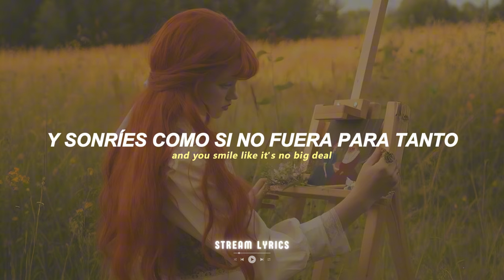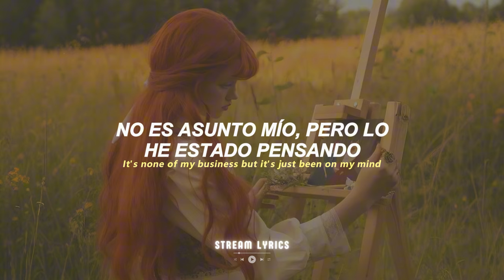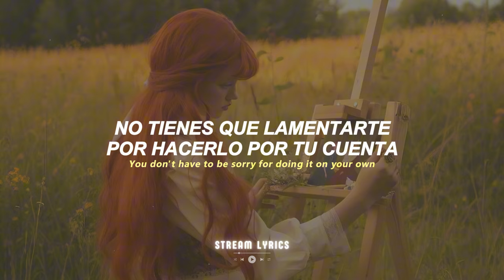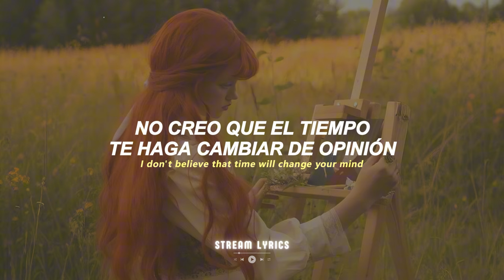Harry Styles - Matilda [español + lyrics]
♫ ♬ ♪ ♩ ♭ ♪    𝔩𝔢𝔱𝔯𝔞/𝔩𝔶𝔯𝔦𝔠𝔰     ♫ ♬ ♪ ♩ ♭ ♪

You were riding your bike to the sound of It's No Big Deal
And you're trying to lift off the ground on those old two wheels
Nothing 'bout the way that you were treated ever seemed especially alarming till now
So you tie up your hair and you smile like it's no big deal

You can let it go
You can throw a party full of everyone you know
And not invite your family
'Cause they never showed you love
You don't have to be sorry for leaving and growing up

Matilda, you talk of the pain like it's all alright
But I know that you feel like a piece of you's dead inside
You showed me a power that is strong enough to bring sun to the darkest days
It's none of my business but it's just been on my mind

You can see the world
Following the seasons
Anywhere you go
You don't need a reason
You don't have to be sorry for doing it on your own

You're just in time, make your tea and your toast
You framed all your posters and dyed your clothes
You don't have to go home
Oh, there's a long way to go
I don't believe that time will change your mind
I know they won't hurt you anymore as long as you can let them go

You can start a family who will always show you love
You don't have to be sorry, no